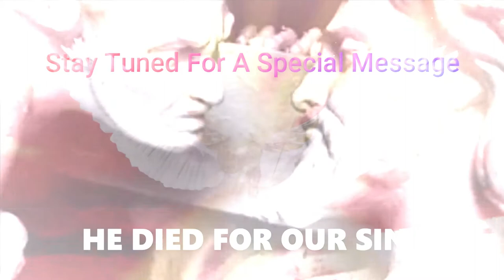After Life Experience, Living Witness of Christ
Sorry I no longer use the e-mail given in the video.

 Having gone into surgery twice I know it can be a scary time not only for you, but for your family as well. Rest assure that God is in control of the situation. Keep your mind on Christ and your mind will be at peace. Before surgery, look over Scriptures to give you comfort and draw near to the Lord in prayer. I had an experience with our Lord Jesus Christ. It was Amazing! I was put under and woke up next to Christ! The light poured from him and was so very beautiful and Impressive! There were no shadows! His Grace Is Amazing!
 I hope and have faith this message will REACH YOU. You have a time in your life to realize there is more than meets the eyes. May you have eyes to see and ears to hear! Please pass along/share/mirror and spread the good news!
 This experience was 04/12/2019. Every statement in this video is true and to my best knowledge for my personal experience. I am willing to swear in any legal statue, of any court room or church establishment.  Russell S. Ott

A TESTAMONY OF   RUSSELL S OTT   OF OHIO. EVENT OCCURED AT OIO ORTHOPEDIC INSTITUTE OF OHIO, LIMA OHIO   4/12/2019